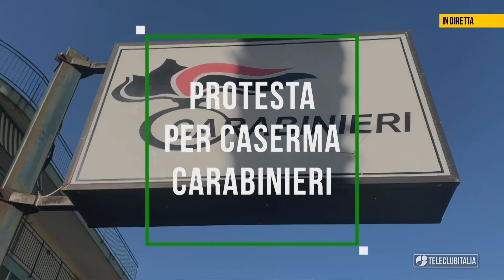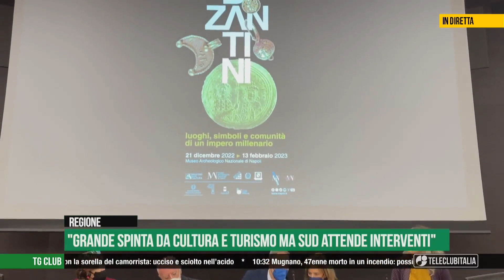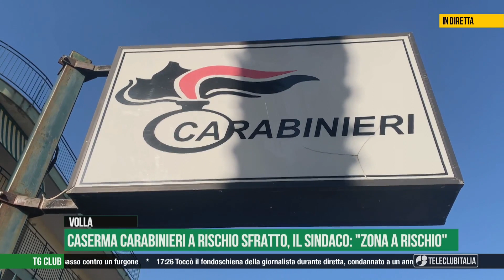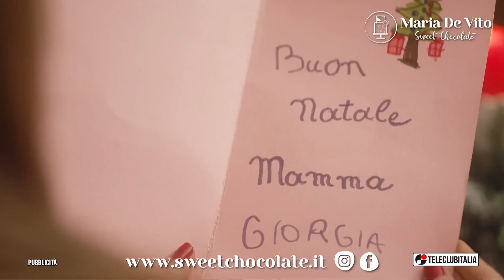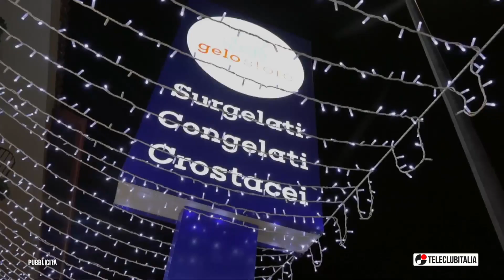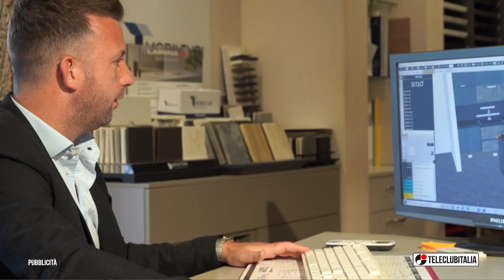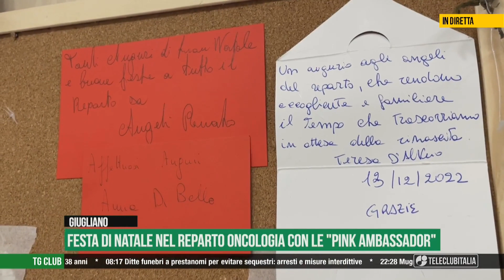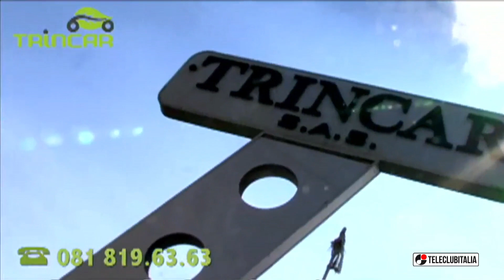TG Club del 21 Dicembre 2022